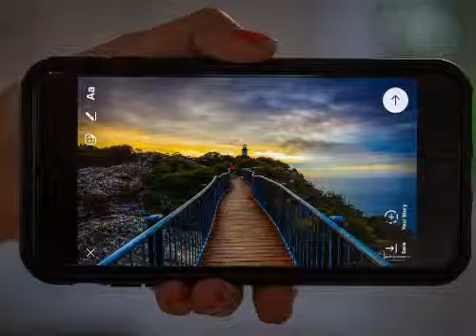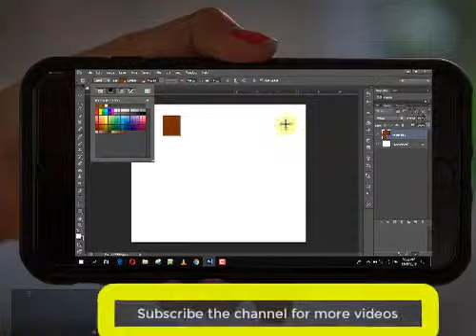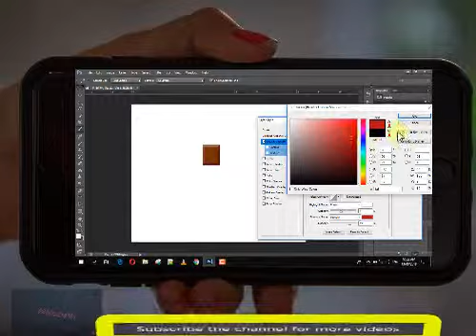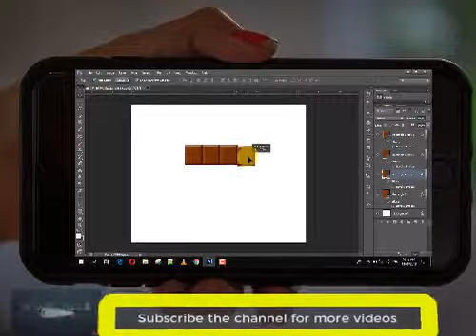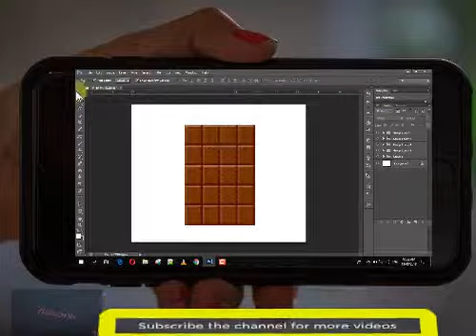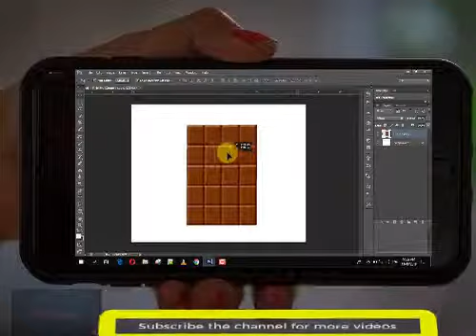How to make chocolate in photoshop CS6....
other Important videos are...